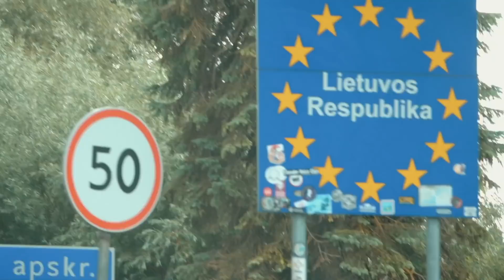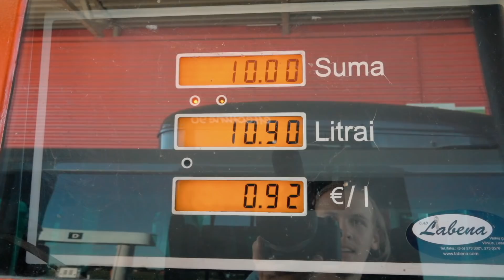Poola | ETUUR VLOG 02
Tere! Meie oleme etuur ehk Kätriin, Franz, Rauni, Otto, Egert, Taavet ja Maiken. Läksime kambaga Euroopasse reisile, ja see on siis veidi pikem versioon Terevisiooni klipist.